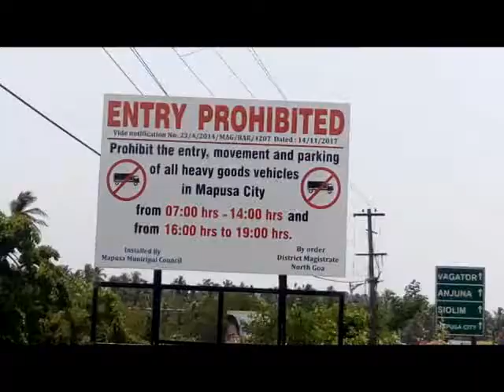Heavy vehicles to be prohibited from entering Mapusa city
Entry for heavy vehicles has been prohibited in the city of Mapusa between 7am to 2pm and 4m to 7pm informed MMC Chairperson Rohan Kavlekar. Boards restricting heavy vehicles to enter the city has also been erected at entry points Kavlekar added.